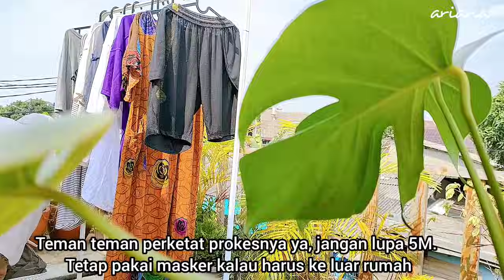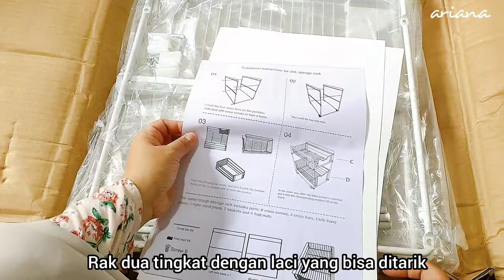dailyvlog Merapihkan Kitchen Set di Dapur/ Unboxing Paket Peralatan Dapur/ Kitchen Organization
Assalammualaykum, balik lagi di vidio aku, semoga suka ya dengan kontennya.

📹 Direkam dengan menggunakan HP Oppo RENO 5